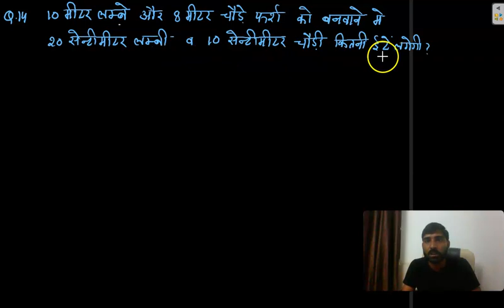Unit 11 क्षेत्रफल(Area) Part=3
Important class for Navodiya(नवोदिया के लिए महत्वपूर्ण क्लास)